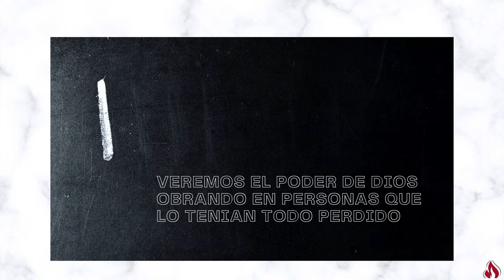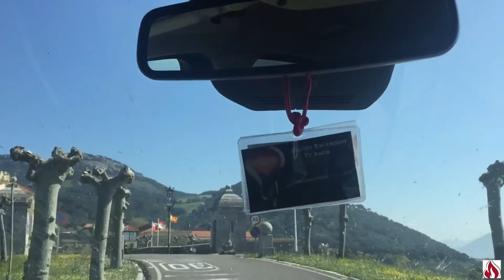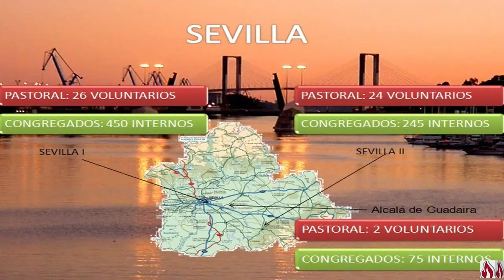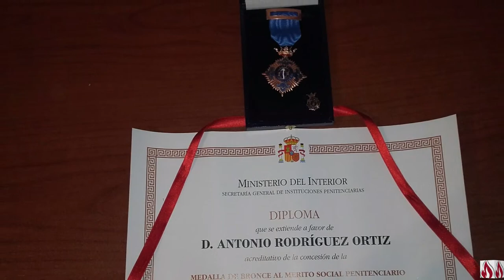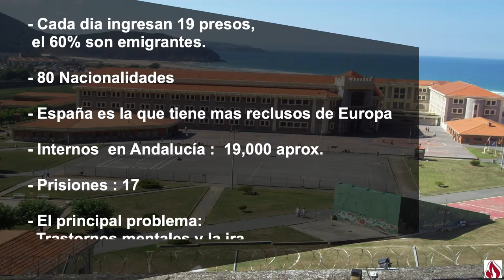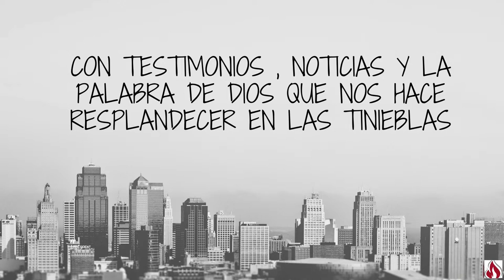LUZ A LAS PRISIONES 1 26-11-2020 Edit.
Un programa a través del que los internos de las prisiones, o que se encuentren de permiso o recien salidos de ellas, podrán tener una oportunidad de saludar, informar, testimoniar a otros de lo que Dios ha hecho en sus vidas, y verificar los cambios y transformaciones que ha operado.

Con el Ministro de Culto y prisiones Daniel Viudes